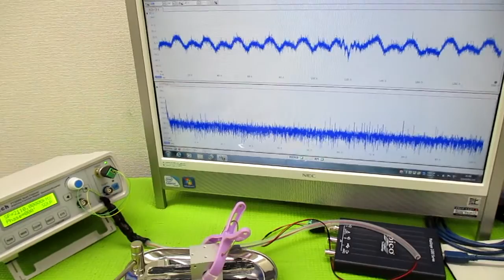音と超音波の組み合わせを利用した超音波制御技術